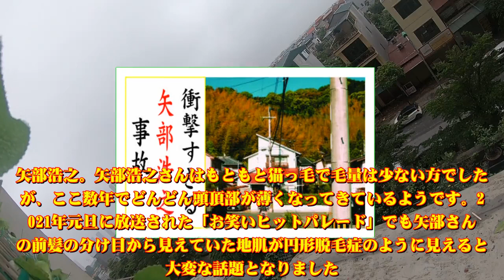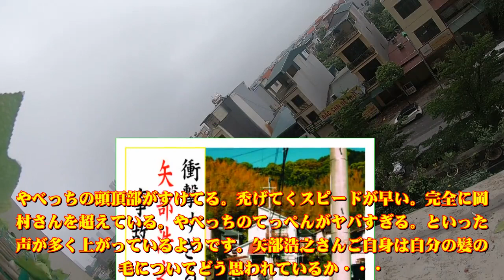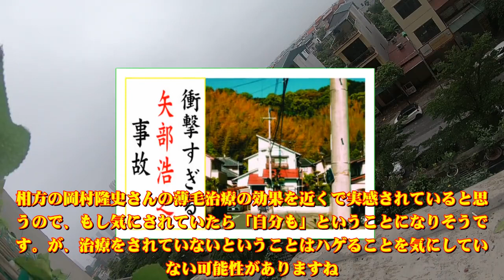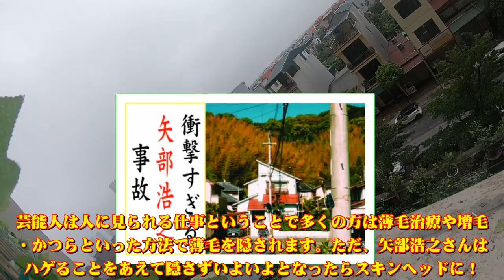矢部浩之の現在！今現在の様子がヤバすぎる・・・